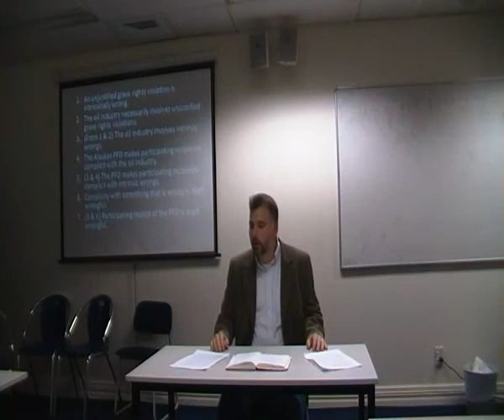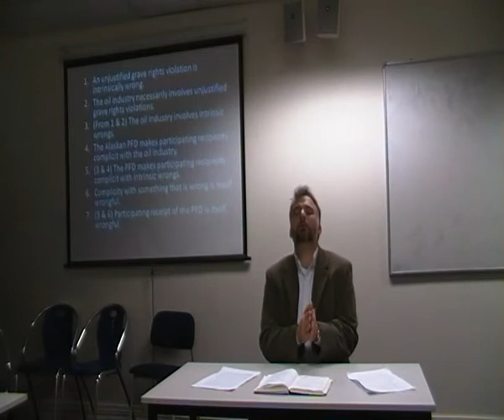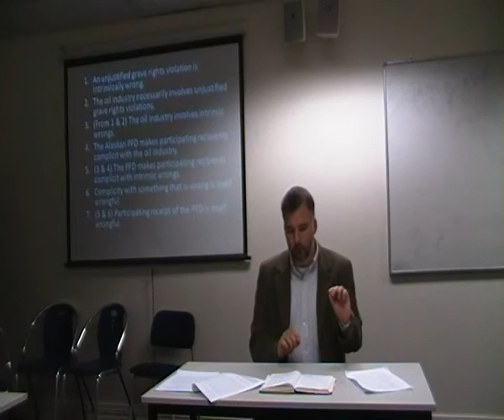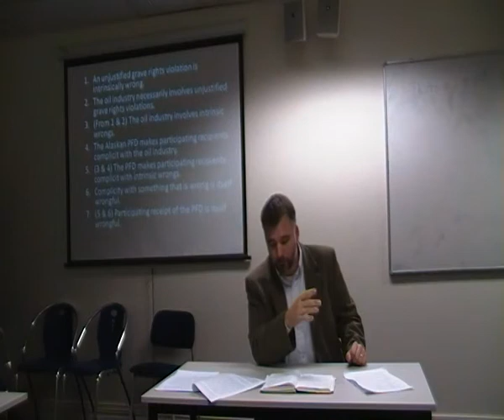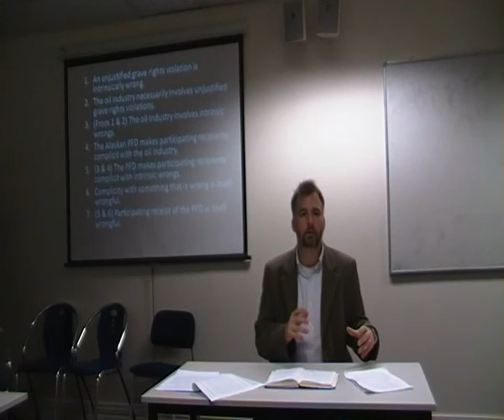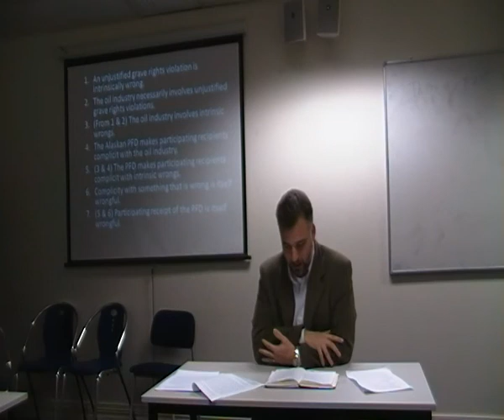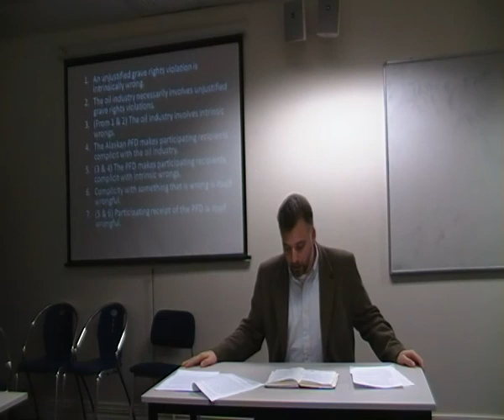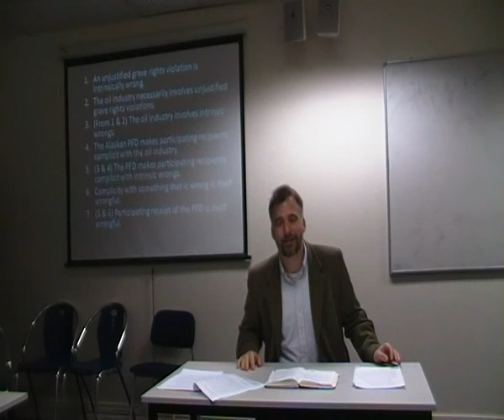Stephen Winter on "climate change, complicity and compensation"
Dr. Stephen Winter from the University of Auckland's Political Studies Dept. joins us to discuss a piece he has written called "Climate Change, Complicity and Compensation". Dr. Winter's research interests include normative political theory, political philosophy, justice, historical justice, identity politics and the history of political thought.